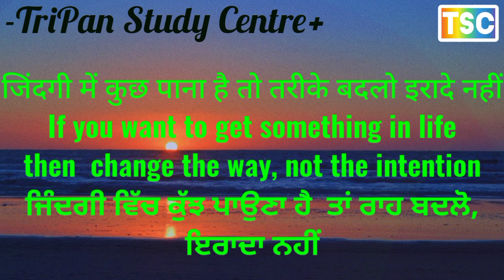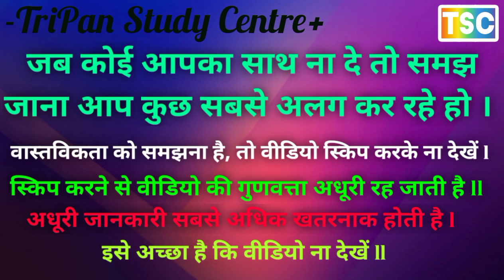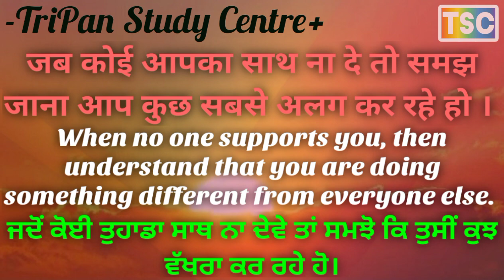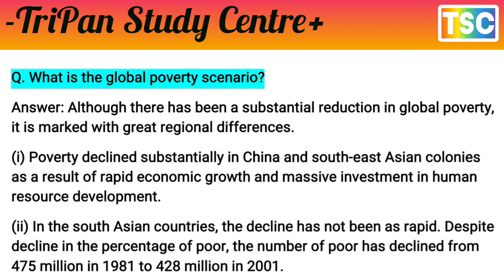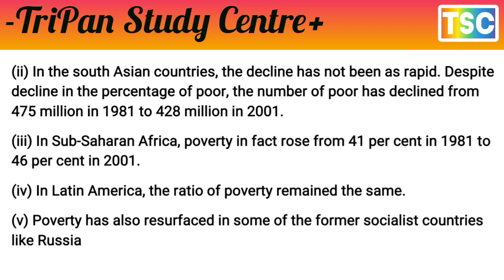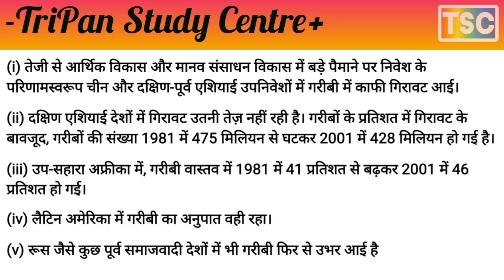What is the global poverty scinario // वैश्विक गरीबी परिदृश्य क्या है?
Poverty as a Challenge Class 9 Extra Questions Social Science Economics Chapter 3
Extra Questions for Class 9 Social Science Economics Chapter 3 Poverty as a Challenge
गरीबी एक चुनौती के रूप में कक्षा 9 अतिरिक्त प्रश्न सामाजिक विज्ञान अर्थशास्त्र अध्याय 3
कक्षा 9 सामाजिक विज्ञान अर्थशास्त्र अध्याय 3 गरीबी एक चुनौती के रूप में के लिए अतिरिक्त प्रश्न
POVERTY AS A CHALLENGE निर्धनता एक चुनौती
वैश्विक गरीबी परिदृश्य क्या है?
What is the global poverty scinario
How did the problem of poverty become the feature of the urban sector explain?
गरीबी की समस्या शहरी क्षेत्र की विशेषता कैसे बन गई, समझाइए?
सामाजिक विज्ञान SOCIAL SCIENCE
प्र. भारत में गरीबी में वृद्धि के लिए ब्रिटिश नीतियाँ किस प्रकार उत्तरदायी थीं?
Q. How were the British policies responsible for the increase in poverty in India?
प्र. गरीबी क्या है? गरीबी के आयाम क्या हैं?
Q. What is poverty? What are the dimensions of poverty?
प्र. उन विभिन्न समूहों पर चर्चा करें जो गरीबी के प्रति संवेदनशील हैं।
Q. Discuss the various groups that are vulnerable to poverty.
प्र. स्वर्णजंती ग्राम स्वरोजगार योजना एवं प्रधानमंत्री ग्रामोदय योजना के उद्देश्यों का वर्णन करें।
Q. Describe the aims of Swarnajanti Gram Swarozgar Yojana and the Pradhan Mantri Gramodaya Yozana.
Q. जनसंख्या की तीव्र वृद्धि दर किसी देश में गरीबी को कैसे बढ़ाती है?
नरेगा की क्या विशेषताएं हैं
Q. How does rapid growth rate of population increase poverty in a country?
नरेगा 2005 एक महत्वपूर्ण गरीबी निवारण कार्यक्रम है।
NREGA 2005 is an important anti-poverty programme.
प्र. गरीबी के प्रति संवेदनशीलता से आप क्या समझते हैं?
Q. What do you understand by vulnerability to poverty?
18. Mention any three features of the National Rural Employment Guarantee Act, 2005.